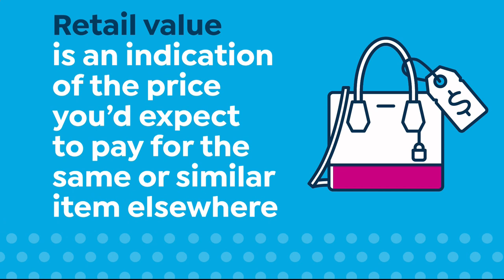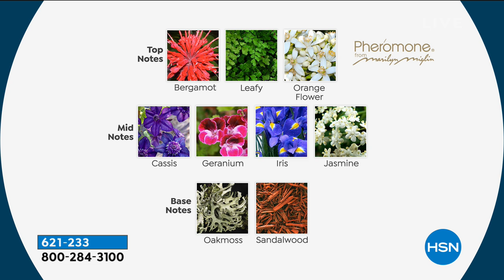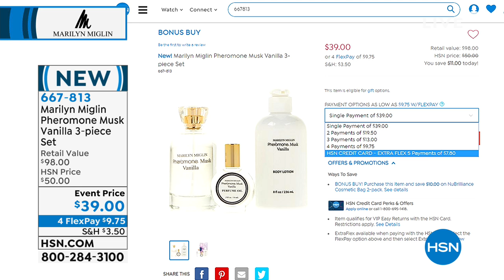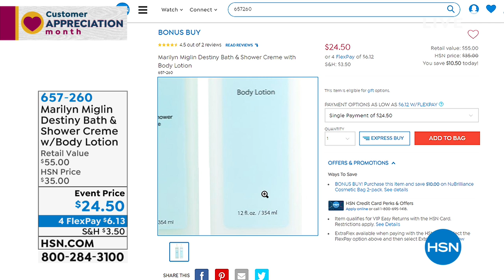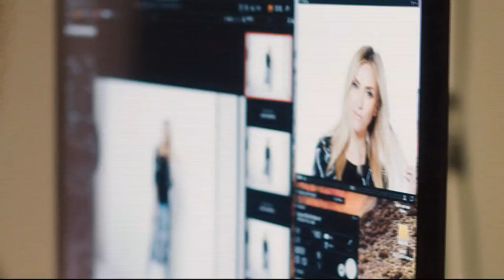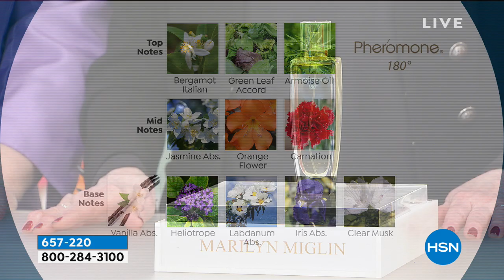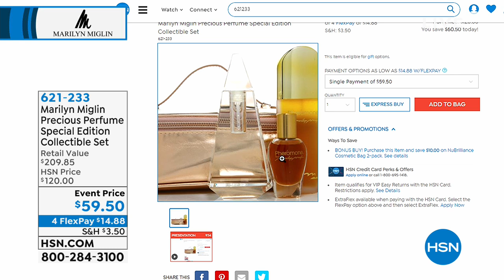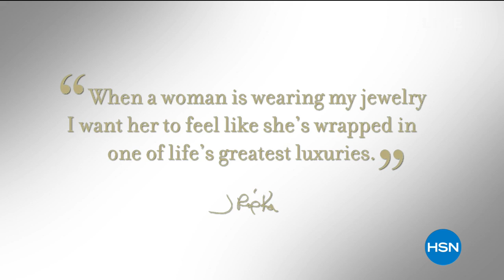HSN | Marilyn Miglin Beauty 04.18.2019 - 04 PM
Discover anti-aging skincare and enchanting fragrance from former model and beauty industry pioneer. For over 40 years now, Marilyn Miglin has researched the newest ingredients for advancements in skincare to help add firmness and resilience to skin.